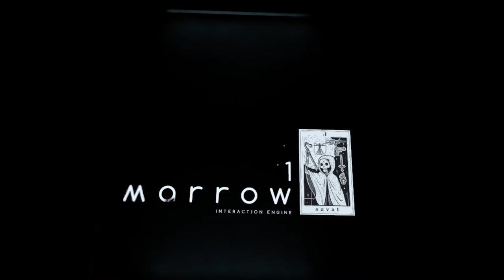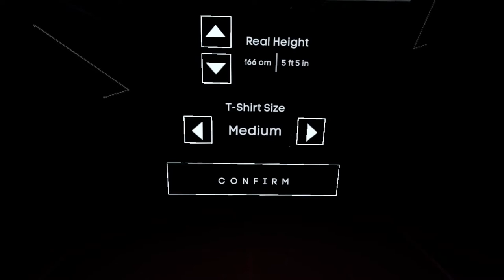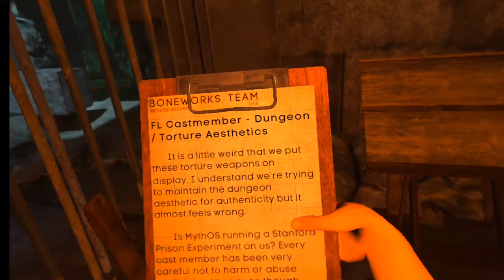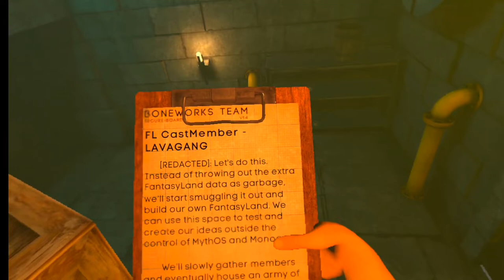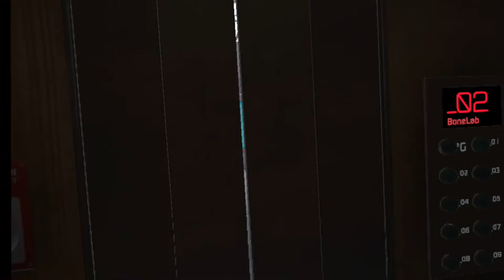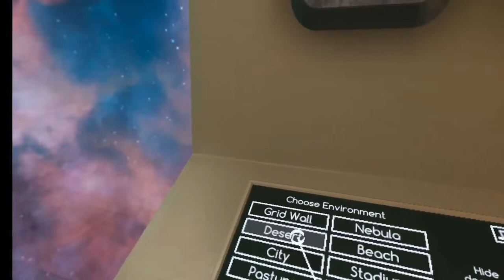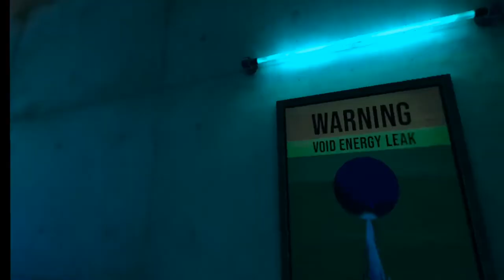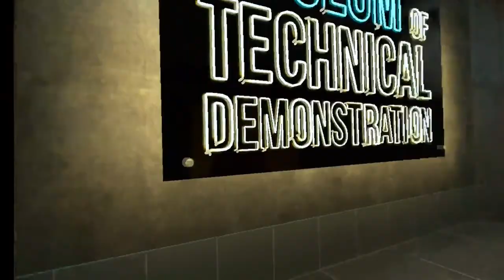Bonelabs Playthrough Part 1 (Meta Quest)